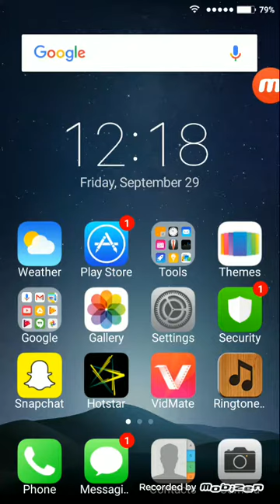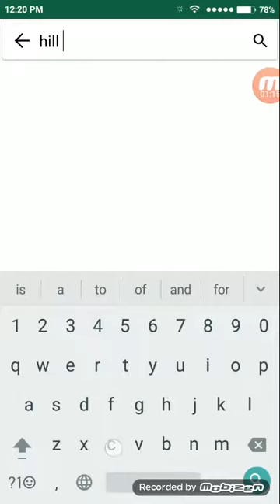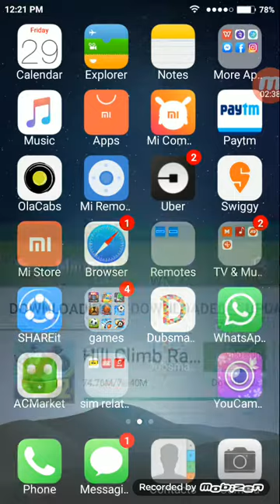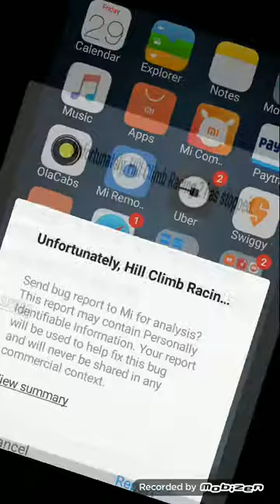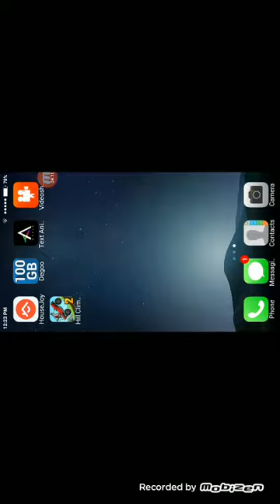How to hack HILL CLIMB RACING 2 easily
Follow me in instagram : skanda 2524

Follow me in facebook : skanda sharma susarla